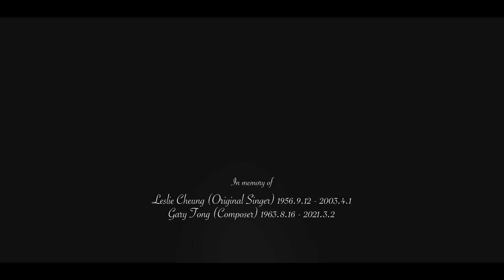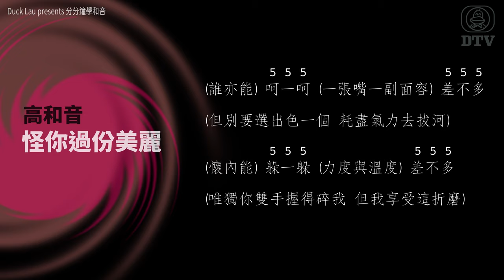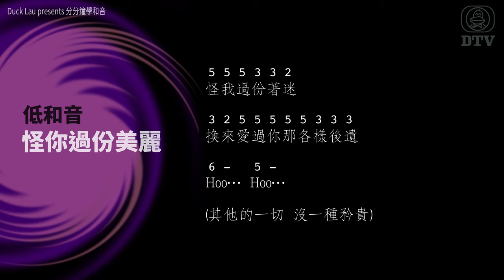Ep52 分分鐘學和音 - 怪你過份美麗 (演唱會和音歌手劉祖德老師和聲示範)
曾於張學友、郭富城、李玟、張敬軒、劉德華等大型演唱會擔任和音歌手的劉祖德 (Duck Lau) 老師示範唱和音，並提供寶貴心得。
00:00 開始
04:14 外境：北溫哥華 The Shipyard
04:32 貼士：入聲處理
06:52 分部練習
07:07 高和音 (verse)
07:38 低和音 (pre-chorus)
07:53 低和音 (chorus)
08:25 高和音 (chorus)

歌詞

誰亦能呵一呵 一張嘴一副面容差不多
但別要選出色一個 耗盡氣力去拔河
懷內能躲一躲 力度與溫度 差不多
唯獨你雙手握得碎我 但我享受這折磨

可以說走 一早已拼命退後
想過放手 但未能夠

怪你過份美麗
如毒蛇狠狠箍緊彼此關係
彷彿心癮無窮無底 終於花光心計
信念也都枯萎
怪我過份著迷
換來愛過你那各樣後遺
一想起你如此精細
其他的一切 沒一種矜貴

怪你過份美麗
信念也都枯萎
怪我過份著迷

怪你過份美麗
信念也都枯萎
怪我過份著迷

版權屬不同持份者所有，不得下載或翻印，但歡迎轉載連結。

Cynthia Cheung
Serve With Music
(以開始贊助時間排列)

《怪你過份美麗》作曲：唐奕聰  填詞：林夕  原唱：張國榮